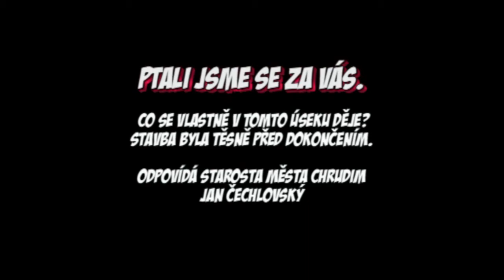01 - Uzavření ulice Milady Horákové v Chrudimi mezi Tescem a nemocnicí - 9. listopadu 2009